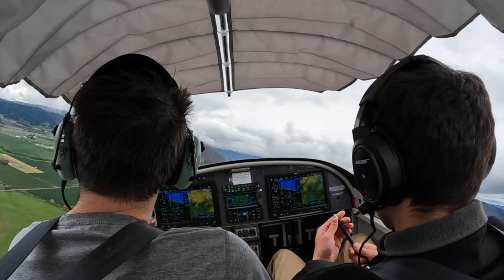2022 05 08 maneuvers with nick short vid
Short vid from this flight with CFI Nick Broms, doing some ground reference work.

0:00 taking off
0:34 do you know about turning tree? nope.
1:09 turning around turning tree
1:28 s-turns